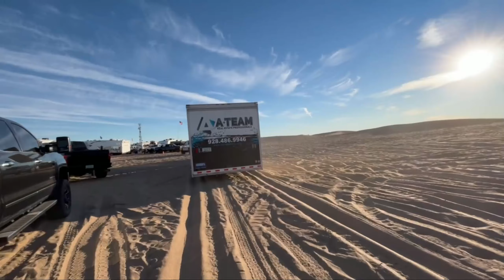Getting Stuck on Veteran's Day at Glamis! Oldsmobile Hill, Flagpole, Wheelies, Sand Rail RZR SXS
We acted like we hadn't ever been to Glamis before! Thank you to Rowley White RV out of Mesa AZ for helping us out! Veteran's Day Weekend! Flagpole, Oldsmobile Hill. Pro R's jumping up and down Oldsmobile Hill. Great weekend.

We are always looking for new friends to ride with! Whether it's on our adventure destination rides, or at Mack's 4-mile Track, we are always riding somewhere.